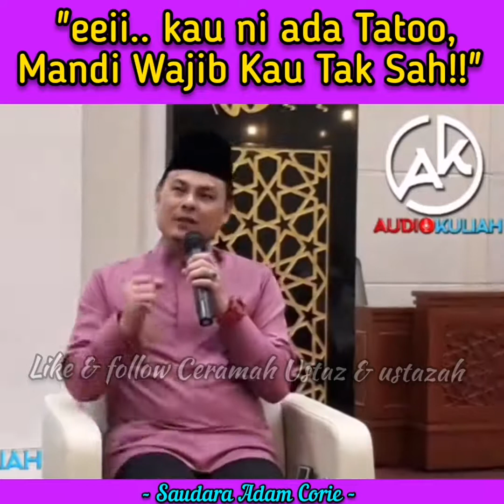Sdr Adam Corrie Lee-Eiii Kau Ni Ada Tatoo! Mandi Wajib Kau Tak Sah! Apa??